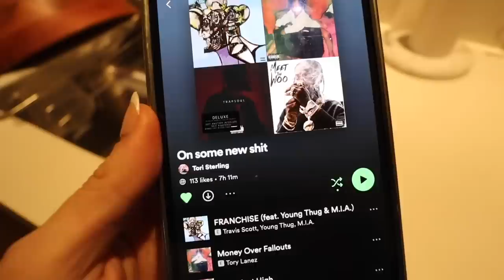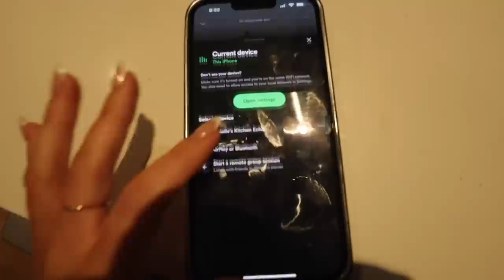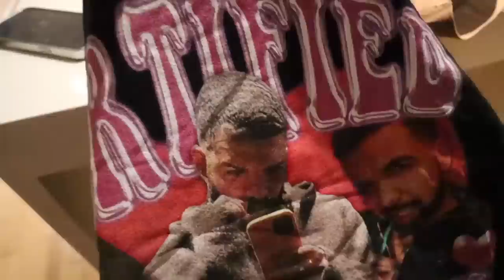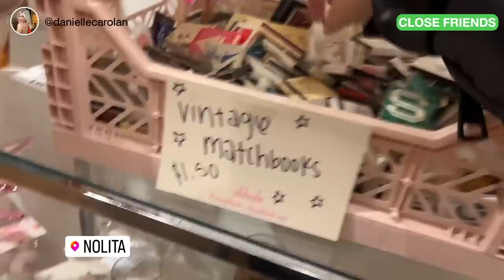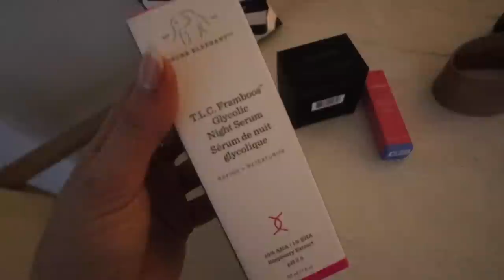vlogging like you're on my close friends story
this was FUNNNNN! enjoy!!! vlogging like you're on my close friends story
SEE YOU THERE!!! xoxo, dani